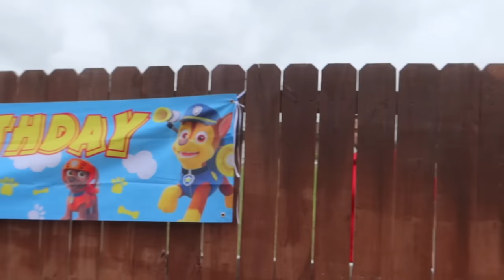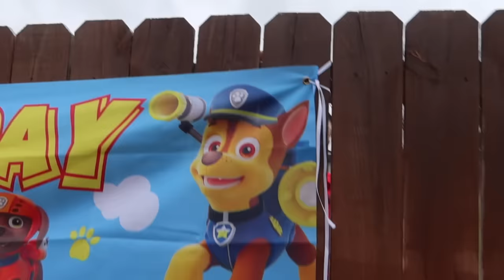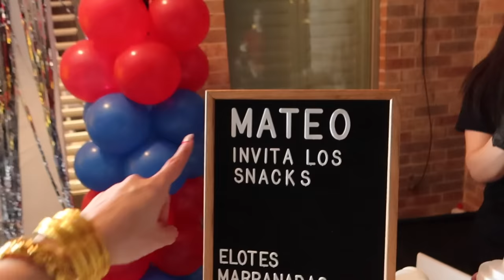FIESTA DE CUMPLEAÑOS DE UN NIÑO SUPERHÉROE DE 4 AÑOS ⎪FIESTA DE MATEO PAW PATROL 🎉 VLOGMAS # 24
Hola Familia, gracias por venir a la fiesta de Mateo un año mas ❤️🎉